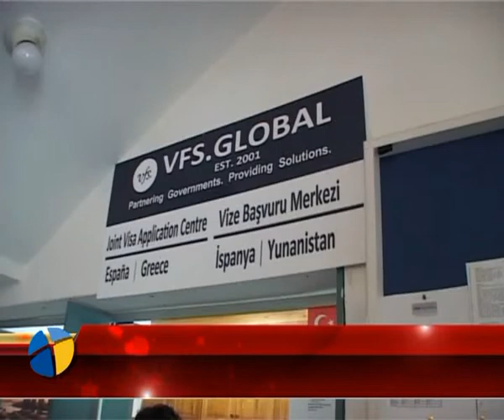İSPANYA VİZESİ ALACAKLARA MÜJDE!